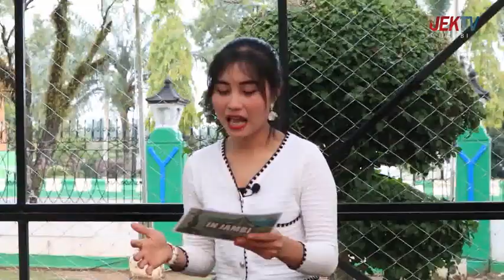(10/10/2023) IN JAMBI - WAJAH BARU BATANGHARI DIBAWAH KEPEMIMPINAN BUPATI MUHAMMAD FADIL ARIEF